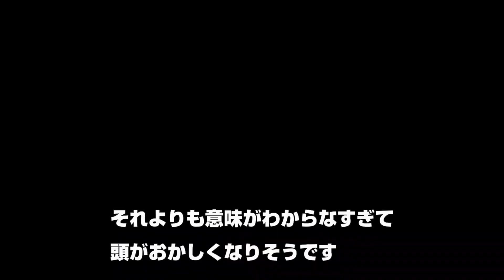【超危険】騙していたの？どういうこと？